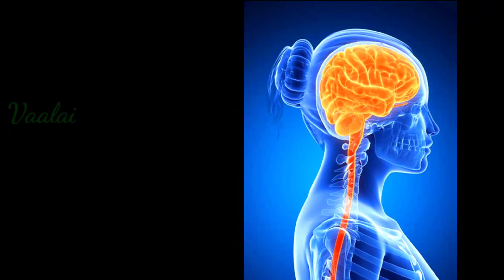பெண்கள் தலையில் பூ வைப்பதற்கு பின் மறைந்துள்ள அறிவியல் உண்மை? பூ வைப்பதால் ஏற்படும் நன்மைகள்|Women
பெண்கள் தலையில் பூ வைப்பதற்கு பின் மறைந்துள்ள அறிவியல்  உண்மை? பூ வைப்பதால் ஏற்படும் நன்மைகள்|Scientific Reasons behind the keeping flowers on the head by Women|Benefits of keeping flowers on the head by Women@vaalailifestyle

This Video I give clear explanation about Scientific Reasons behind the keeping flowers on the head by Women|Benefits of keeping flowers on the head by women,this is very interesting & useful video...